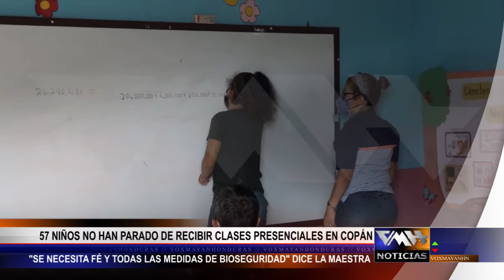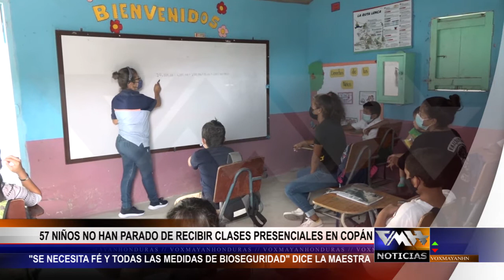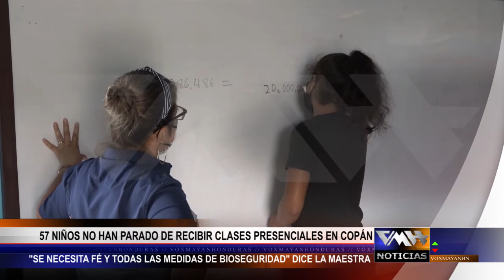¡Sin Miedo!, 57 niños no han parado de recibir clases presenciales en Santa Rosa de Copán, este 2021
¡Sin Miedo!, 57 niños no han parado de recibir clases presenciales en Santa Rosa de Copán en lo que va del 2021.
"Solo se necesita FÉ y todas las medidas de BIOSEGURIDAD" dice la maestra de la escuela San José en Santa Rosa de Copán.